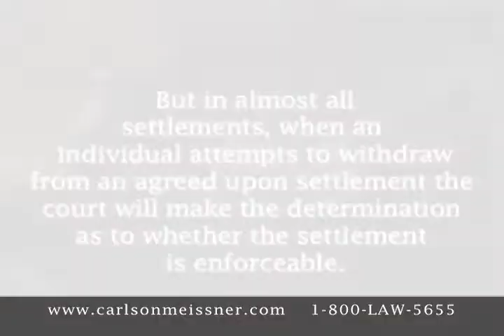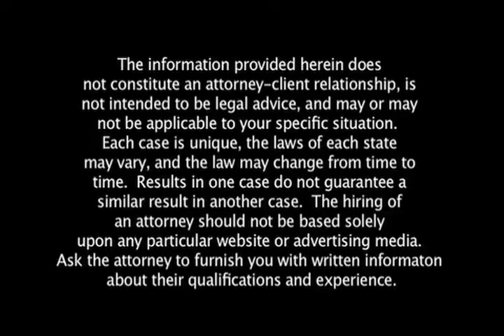Can you back out of an agreed settlement?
Attorney and Managing Partner Paul Meissner gives counsel.